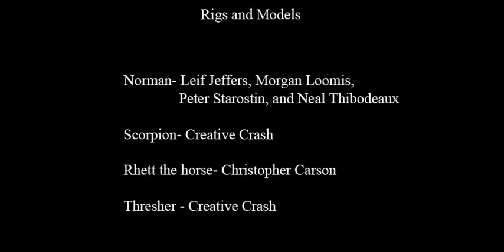Demo Reel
here is my latest reel